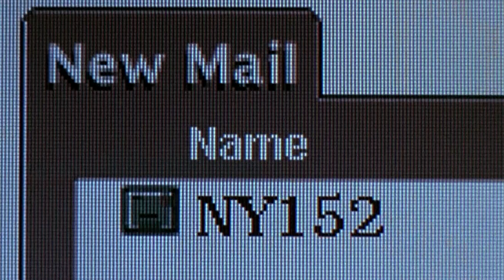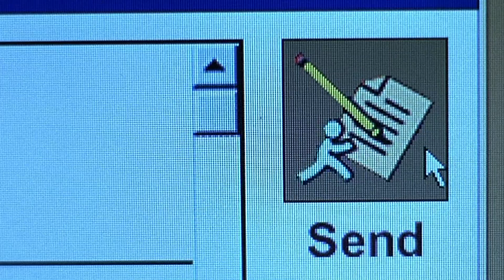💖♡ I Knew I Loved You ღ Savage Garden ♡💖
🎶 Savage Garden — I Knew I Loved You
🎬 e-m@il für dich mit Meg Ryan, Tom Hanks